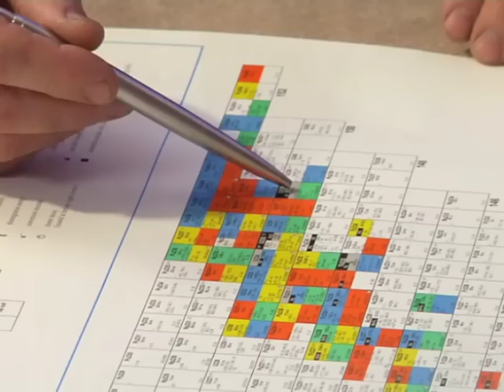West Kentucky Community & Technical College Named Top 5 Community College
The Aspen Institute College Excellence Program announced West Kentucky Community and Technical College as a "finalist with distinction" - one of the TOP 5 community colleges in the nation - for the first annual Aspen Prize for Community College Excellence.